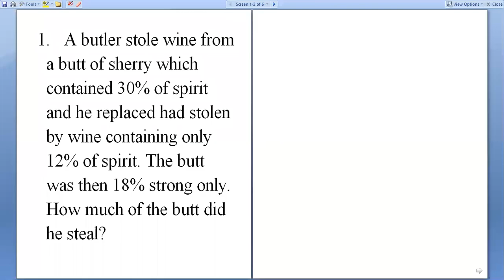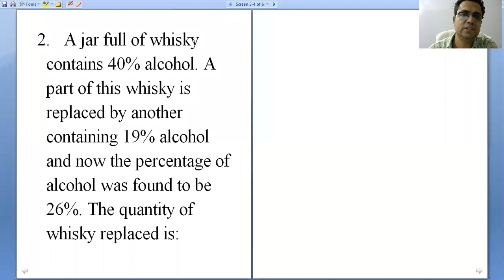Mixture advanced type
1. A butler stole wine from a butt of sherry which contained 30% of spirit and he replaced had stolen by wine containing only 12% of spirit. The butt was then 18% strong only. How much of the butt did he steal?

2.  A jar full of whisky contains 40% alcohol. A part of this whisky is replaced by another containing 19% alcohol and now the percentage of alcohol was found to be 26%. The quantity of whisky replaced is: